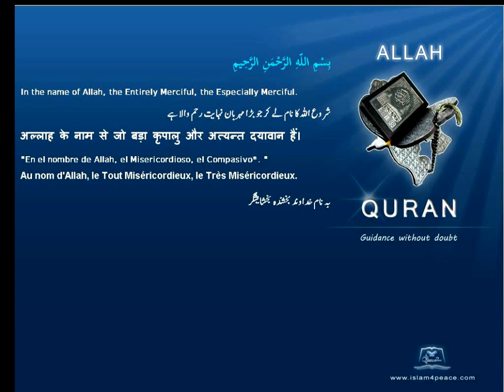Qruan Farsi Persian Arabic Translation 105 الفيل Al Fil The ElephantMeccanIslam4peace com